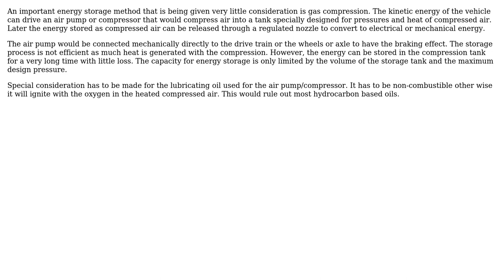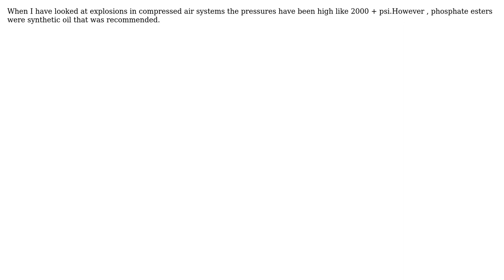What is a good non-combustible oil to be used in air compression regenerative braking/energy...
Engineering: What is a good non-combustible oil to be used in air compression regenerative braking/energy storage system for cars, buses, and trucks?

With thanks & praise to God, and with thanks to the many people who have made this project possible! | Content (except music & images) licensed under CC BY-SA | Music | Images & others | With thanks to user Solar Mike user blacksmith37 user 0tyranny0poverty and the Stack Exchange Network Trademarks are property of their respective owners. You are responsible for your own actions.